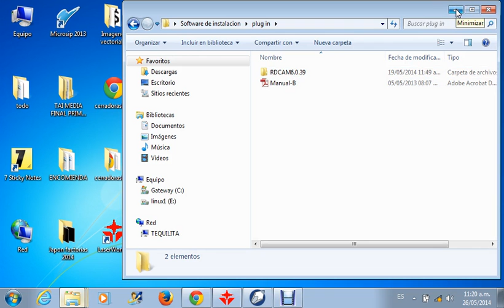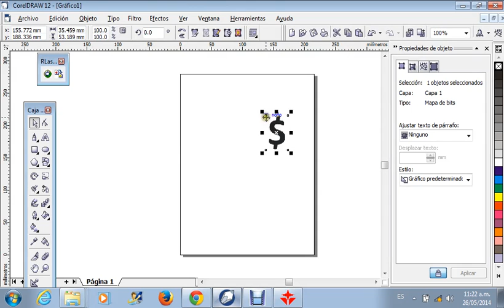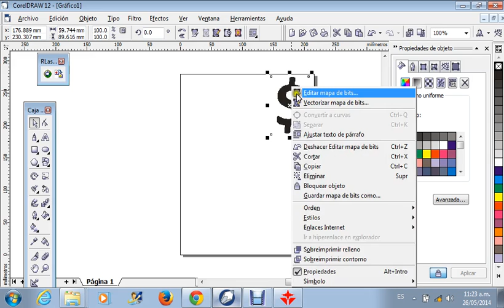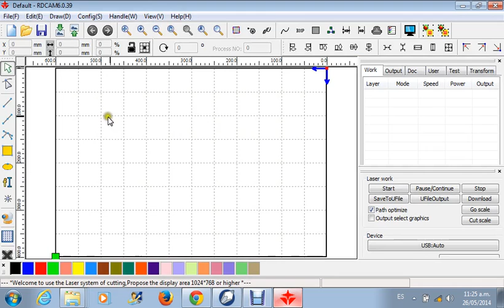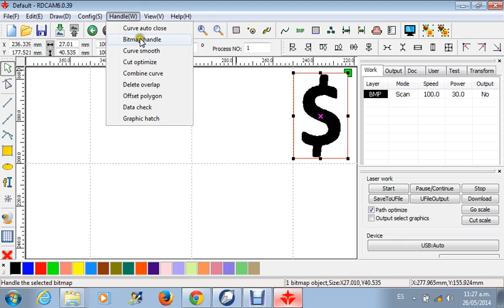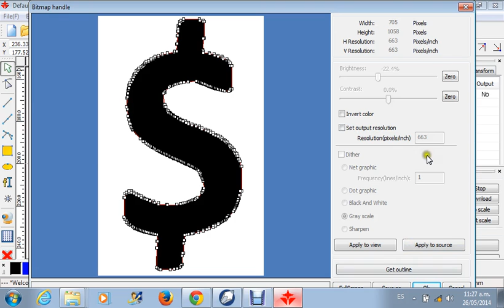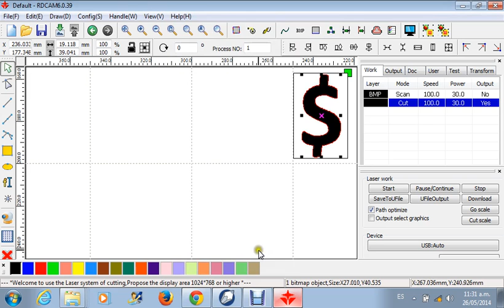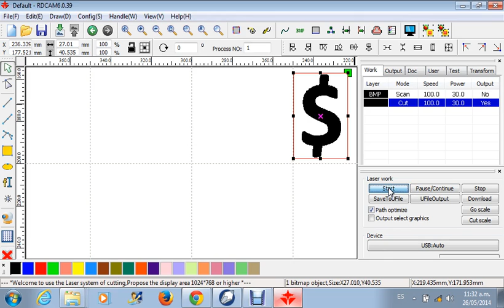Parte 18.- Usando laser CUT ejemplo1 simbolo de pesos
envio gratis a todo el paisParte 18.- Usando laser CUT ejemplo1 simbolo de pesos